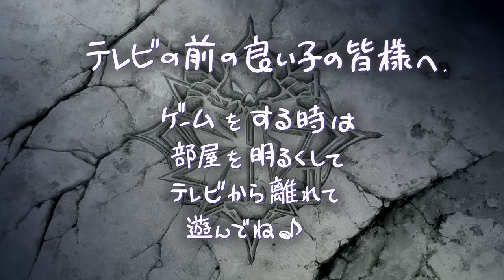「Disgaea 3」 Opening 「Maritsu Evil Academy」 《 Waifu2x | 4K 》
High Quality Waifu2x AI Upscaled 「Disgaea 3: Absence of Justice」 OP/Opening.
Song: 「Maritsu Jaaku Gakuen」 (Maritsu Evil Academy) by 『Yoshino Mariko & Kinouchi Rikiya & Satou Arisa & Oota Yuuko & YOSHIKO & Sono Kumiko & Satou Tenpei』
Game: Disgaea 3: Absence of Justice
Source: ps3-rip | 720p
Upscaling process:
1. "Photoshop" "Camera Raw Filter" "Sharpening" ( Amount:50 | Radius:0.5 | Detail:100 | Masking:0 )
2. "waifu2x-ncnn-vulkan" ( -n 3 -s 1 )
3. "waifu2x-ncnn-vulkan" ( -s 2 )
4. ffmpeg encode:
4-1. ffmpeg -framerate "xx" -i "image%d.png" -c:v libx264 -crf 15 -s 3840x2160 -profile:v high444 -deblock -2:-1 -pix_fmt yuv444p -use_editlist 0 -movflags +faststart "video.mp4"
4-2. ffmpeg -i "audio-source" -c:a flac -ac 2 -ar 44100 "audio.flac"
4-3. ffmpeg -i "video.mp4" -i "audio.flac" -c copy -shortest -map 0:v -map 1:a -strict -2 "video-complete.mp4"
Tag: disgaea Disgaea 3 Absence of Justice op opening disgaea all openings intro Maritsu Jaaku Gakuen Maritsu Evil Academy tenpei sato waifu2x ai upscale 4k hd hq ai upscaling jrpg anime vn game rpg srpg 魔界戦記ディスガイア 魔界ウォーズ makai senki disgaea 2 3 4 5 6 d2 complete+ makai wars absence of justice absence of detention return hour of darkness cursed memories a promise unforgotten alliance of vengeance afternoon of darkness dark hero days a promise revisited a brighter darkness ps3 ps4 ps2 psp pc switch psv mobile android ios remaster